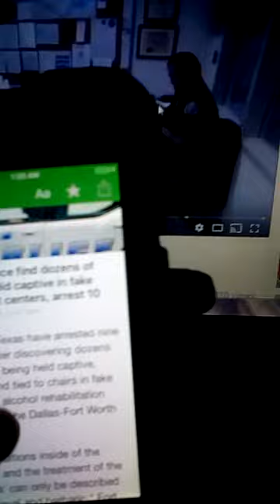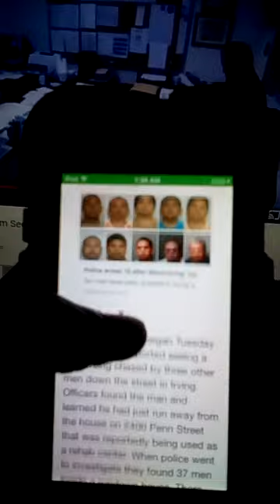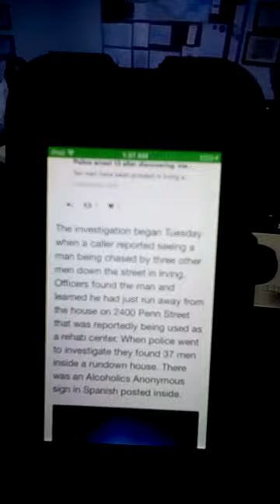Issacarites being imprisoned and beaten Dallas, Texas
RT news reported issacarites being imprisoned by a fake mental center